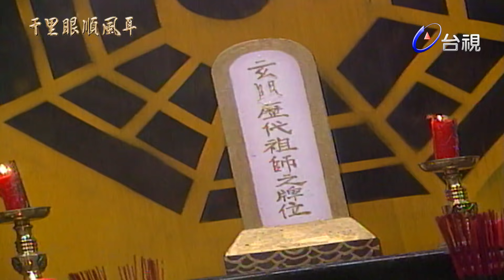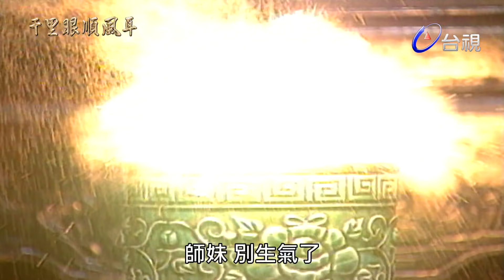千里眼順風耳 第 25 集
「千里眼與順風耳」主要包括黃帝嘴、奇女谷、寒冰嶺三個單元，故事主要敘述：大師在夜觀天象後，知一位女神童降世，即進宮稟告皇帝，建議皇帝遣人迎女神童，前往有去無回谷取神仙寶藏圖。皇帝一聽有寶藏圖，乃龍心大悅，馬上派秦公公前往迎女神童。秦公公喜於耀武揚威，不料在未到山村前就被智巧的神童修理得狼狽不堪，千里眼與順風耳即現身，勸說女神童隨秦公公入京，完成她降世的神聖任務。進京之後，皇帝喜見女神童靜娘，出題考驗她的神功，靜娘果然一一化險為夷，皇帝立即宣示要靜娘擔負起取神仙寶藏圖的任務，並命秦公公陪同前往。貪生怕死的秦公公暗中叫苦連天。在探取神仙寶藏圖的途中，一群人遇上了開口詛咒人死的「皇帝嘴」，還到了女人當家的「奇女谷」，最後竟誤闖豬精惡地「寒冰鎮」，幸好媽祖現身為其解除重重危機，在靜娘的智慧下，終於不負眾望完成使命。

周明增 侯麗芳 小戽斗 元六 王晨旭 秋乃華 張婉怡 林義雄 劉美玲 鄭平君 羅玉倫